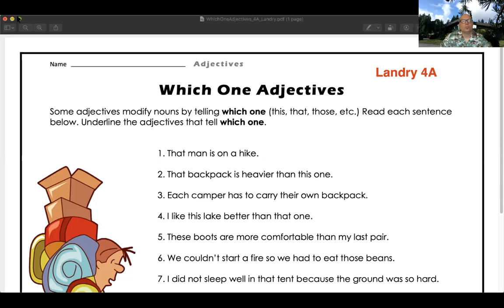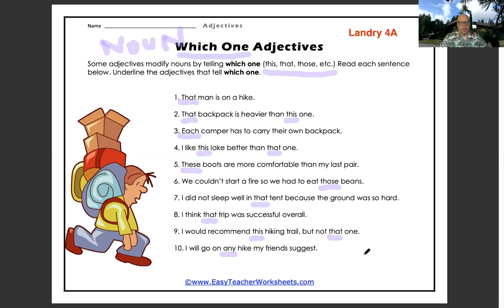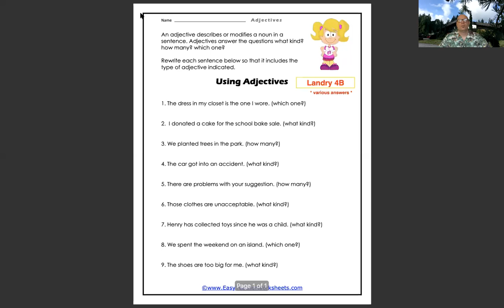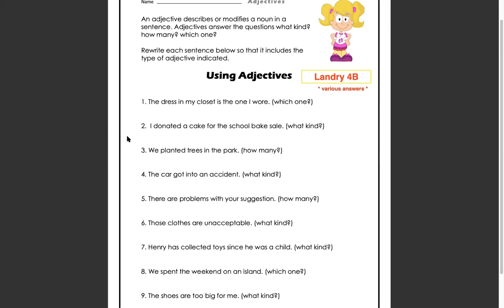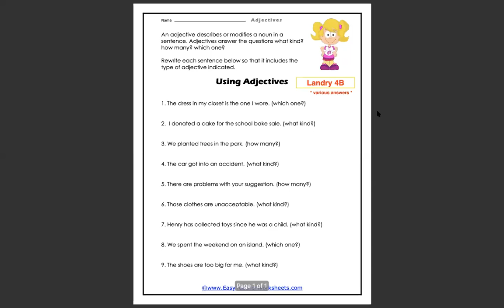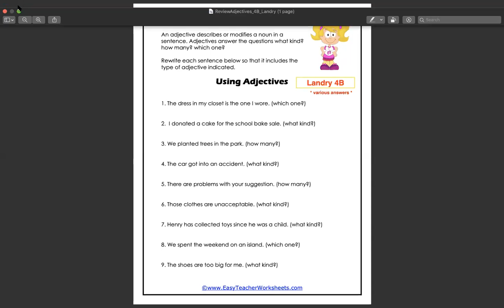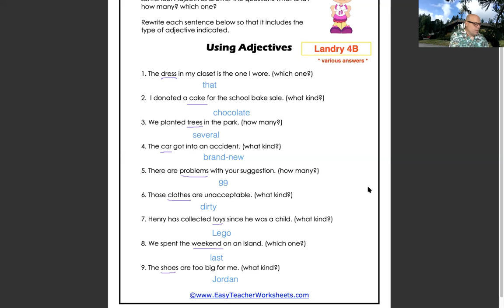WhichOneAdjectives 4 Landry